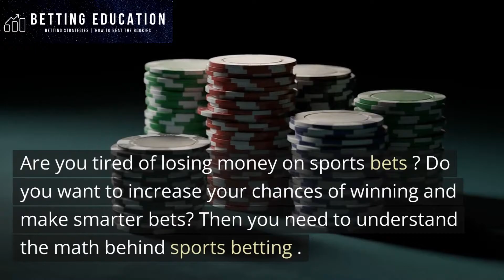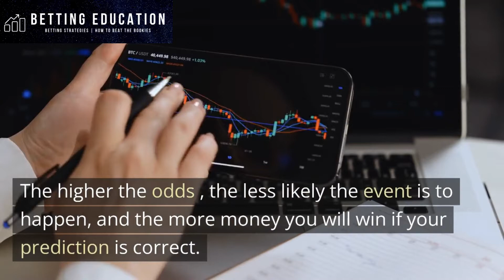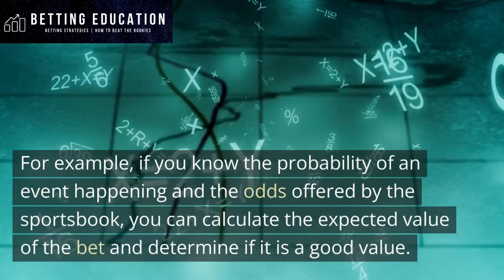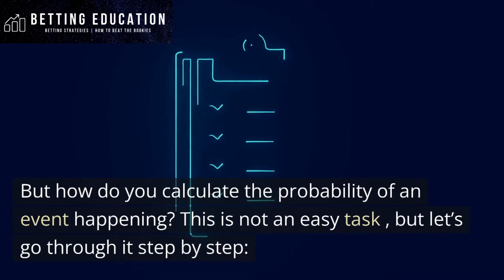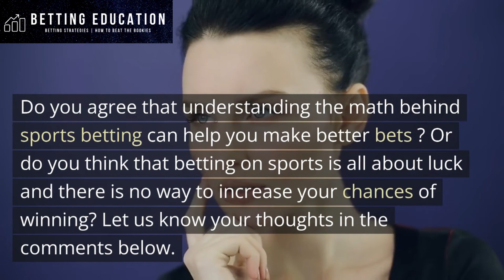Winning at Sports Betting, explained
Explaining the Math Behind Sports Betting  |  Understanding odds, probabilities, and expected value

Increase your chances of winning with Fine Line, a completely free betting assistant app.

Are you tired of losing money on sports bets? Do you want to increase your chances of winning and make smarter bets? Then you need to understand the math behind sports betting. In this video, we explore the probabilities, odds, and expected value that determine the outcomes of sports bets. With this knowledge, you can make informed and intelligent bets that will increase your chances of winning. So if you want to win more and have more fun with sports betting, keep watching.